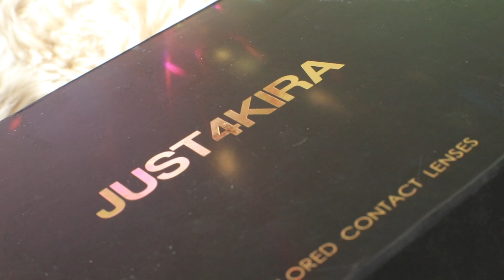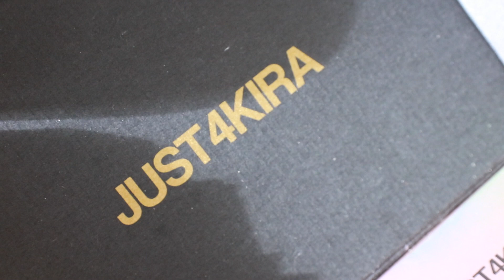Monochromatic Outfit Ideas 🌈💙 | its Tirziee